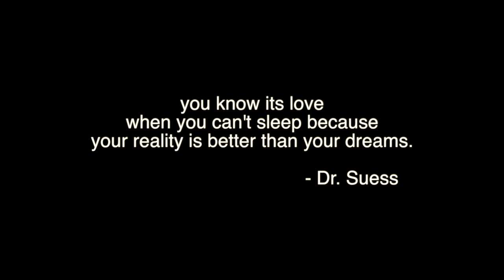Joanna's Birthday Video